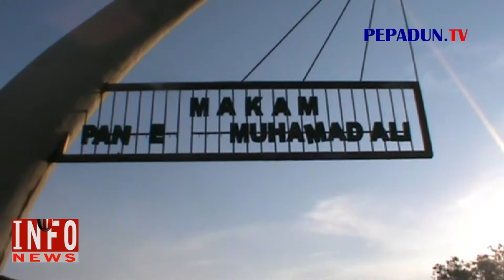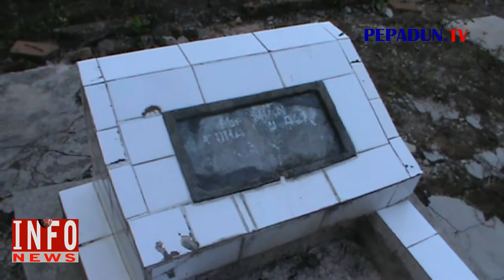MISTERI MAKAM PENDIRI MESUJI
Makam Pangeran Muhammad Ali ( Pendiri Mesuji ) dan Masjid Agung, Merupakan wisata Religi Mesuji Lampung